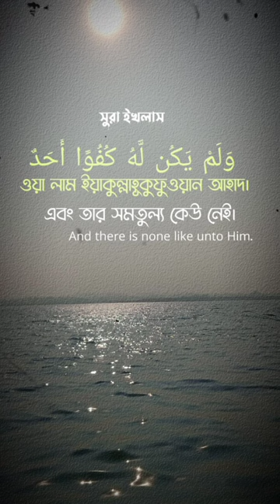Most beautiful sura. Most beautiful Quran Tilwat. 💚💚💚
আহলান সাহলান পবিত্র মাহে রমজান।
প্রীয় বন্ধুরা।🌺🌱

মেহেরবানি করে সাপোর্ট দিবেন৷
আপনাদের সাপোর্ট ছাড়া কিভাবে এগিয়ে যাবো!
আপনাদের সহযোগিতা কামনা কছি।
অগ্রীম ধন্যবাদ প্রীয় বন্ধুরা৷ 💚🌹🌹